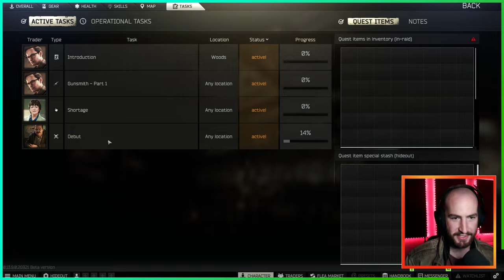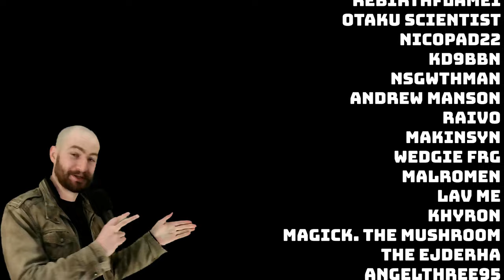Starting with NOTHING in Escape from Tarkov | Can I survive?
Escape from Tarkov (EFT) is a famously difficult "extraction-shooter" from @Battlestategames - so let's make it even harder! Harder-core that is! This ruleset is a modified version of the one used by @Pestily and is largely inspired by @deadpinefps. Check out the Rules below!

HARCORE SEASON 3 TARKOV 13.5 Ruleset

1. You must delete all starting items.
2. You can't buy any equipment other than cases, maps, and "special items" from traders.
3. You are allowed to barter for items with traders.
5. Roubles can be exchanged for Dollars and Euros with Traders.
6. You can't use the flea market or take out insurance on any items.
7. Only unidentified keys may be placed into the pouch container while in-raid. The pouch may be used to 'hold' any item temporarily while in raid but you can't move while doing this.
8. Only keys, cash, maps, and any containers that hold these items may be placed into the pouch container while in the stash and then taken into a raid.
9. No 'scav' raids allowed.

Timestamps:
00:00 Intro
00:28 Setup and Goals
02:40 Raid 1 - Reserve
12:29 The perfect start
13:35 Raid 2 - Woods
18:18 Awl yeah dude
18:59 Raid 3 - Woods
35:53 Not too shabby
36:46 Outro